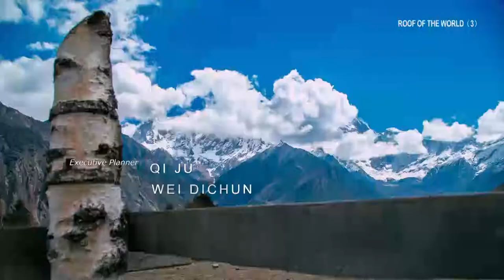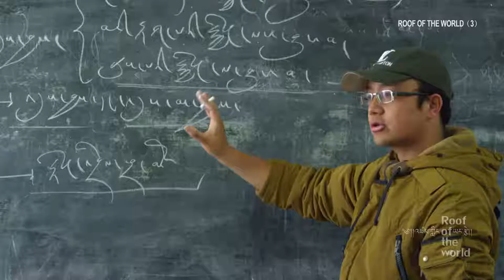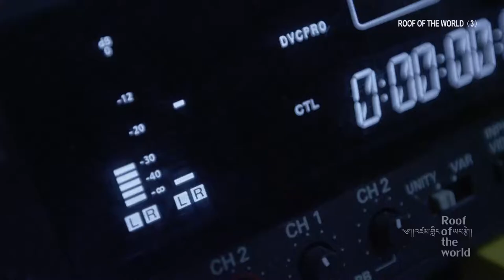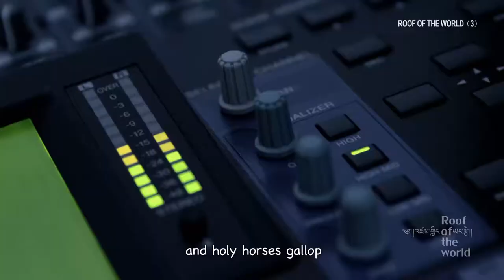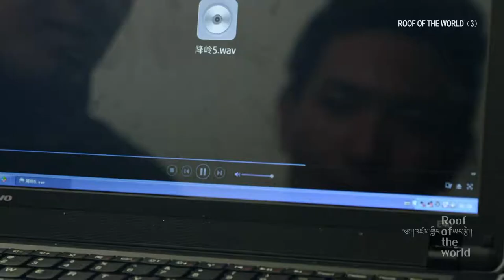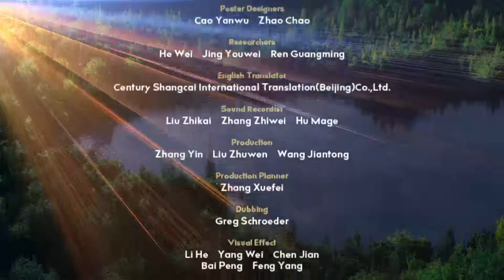Roof of the World Episode 3 Songs for Plateau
What comes to mind when you think of Tibet?

Is it a sound that echoes through your mind? The sound of gongs and horns echoing through deep, bottomless valleys, sacred music soaring as high and free as the eagle..

Or maybe it’s a feeling - a sense of something timeless, exotic, and mysterious?

If it’s a color you think of, most likely it’s white - the color of the pristine snow that covers much of the roof of the world.

But that’s just the thing.

Take another look and things start to reveal themselves. After all, shine white light through a prism of pure Tibetan glacial ice and you’ll see that white isn’t just white - it’s colors blended! Likewise the pure cloth from which Tibet is woven is in fact dyed many colors: the enchanting sapphire blue of the sky, the horizon-to-horizon green of the wide grasslands, the festivals and carnivals with all their colorful costumes and fluttering banners.

So, maybe it’s a rainbow that should come to mind when you think of Tibet, the Land of Many Colors.